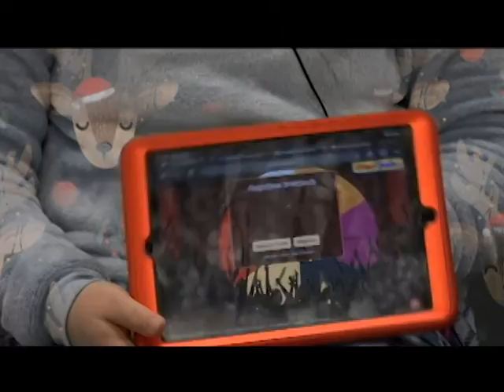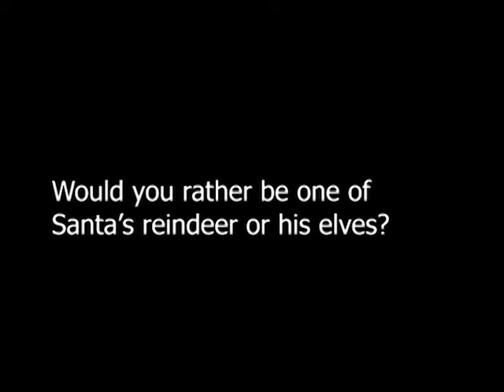MS Sick News Network Thursday, December 17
BEMS students write and produce a daily news broadcast. Elf on the Shelf Day 6